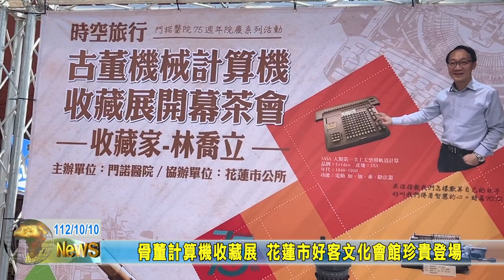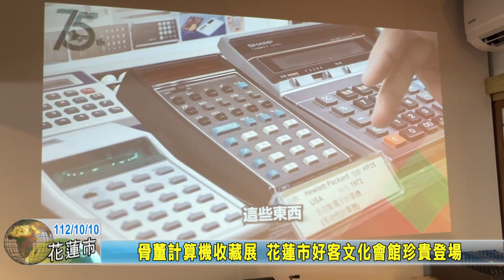20231010 05 骨董計算機收藏展 花蓮市好客文化會館珍貴登場